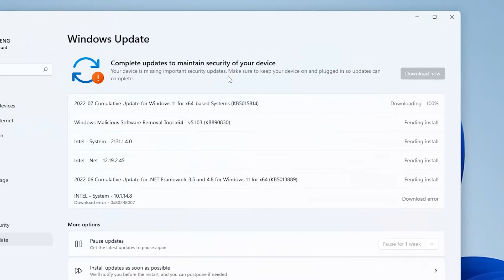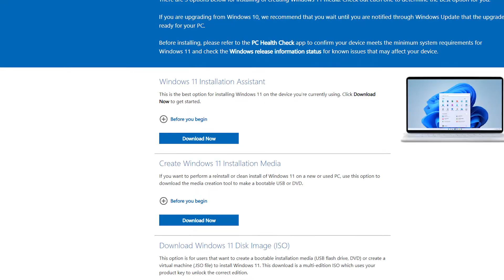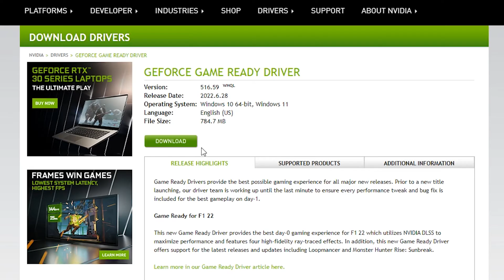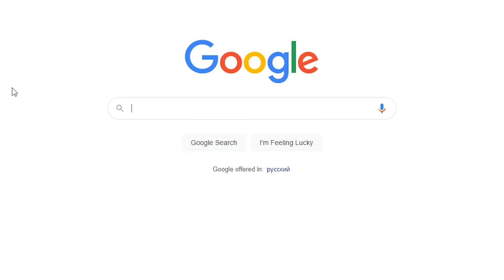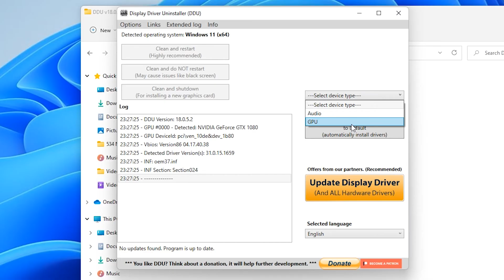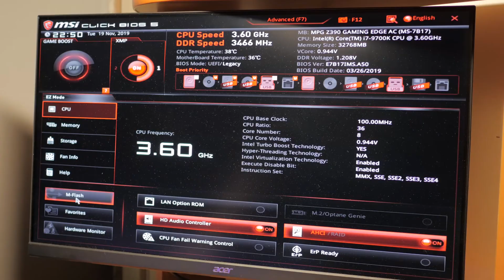NVIDIA Drivers Installation Cannot Continue. How to FIX? Detailed Instructions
Here is my PC specs:
🖥️GPU: NVIDIA GTX 1080 8Gb

NVIDIA drivers installation cannot continue. How to FIX? Detailed instructions. Sometimes during NVIDIA drivers installation you may have an errors like :
1. NVIDIA installer cannot continue. This graphics driver could not find compatible graphics hardware.
2. NVIDIA installer cannot continue. This graphics driver is not compatible with this version of Windows
3. NVIDIA installer failed
In this video I’ll show how to fix install problem. NVIDIA drivers won’t install for many reasons. Often you can’t install NVIDIA drivers because of Windows version. I have failed to install NVIDIA driver on Windows 10 LTSB 2016 for example. This tutorial will work on Windows XP, Windows Vista, Windows 7, Windows 8, Windows 10 and Windows 11.

 Time Codes :
0:25 Windows Updates
1:11 Correct Install NVIDIA drivers with GeForce Experience
1:52 Correct Install NVIDIA drivers from official NVIDIA page
2:49 Laptop drivers
3:13 Antivirus
3:27 Old NVIDIA drivers
3:57 Display Driver Uninstaller
4:35 Dust
4:45 BIOS
5:24 GPU is dying